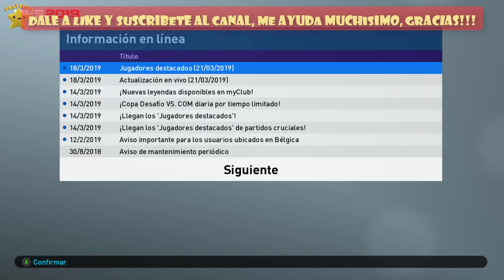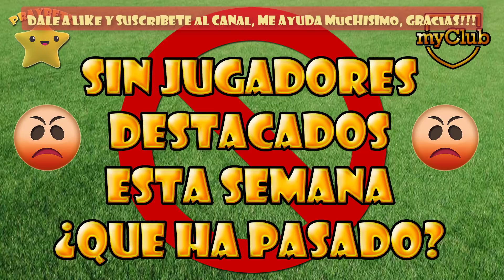PES 2019 | SIN JUGADORES DESTACADOS ESTA SEMANA ¿QUE HA PASADO? #115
Muy buenas a tod@s jugones!!! Hoy tenemos comunicado oficial de Konami en Pes 2019. no os lo perdáis...